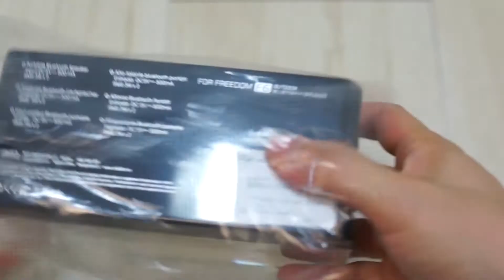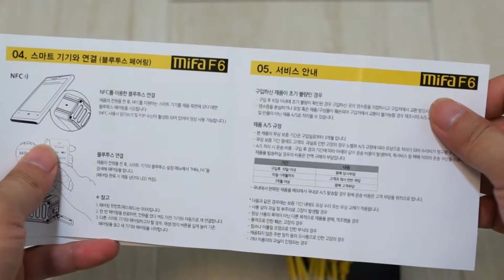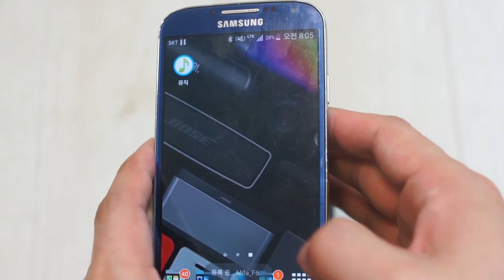Novelview mifa F6 Unboxing Bluetooth Speaker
노벨뷰 미파 F6 개봉기 블루투스 스피커

05AM LAB